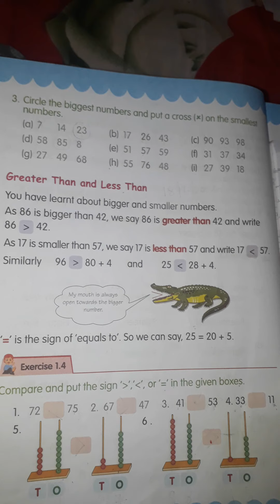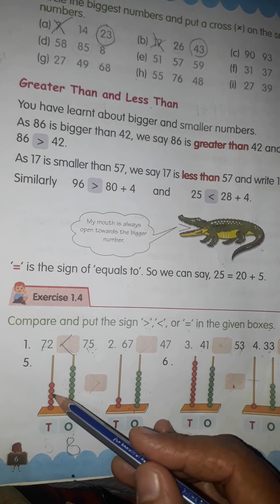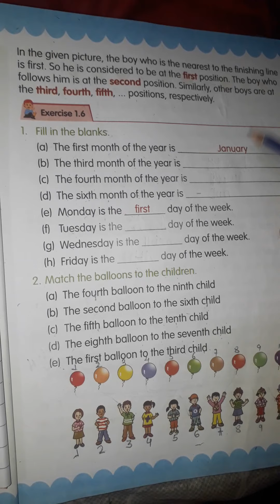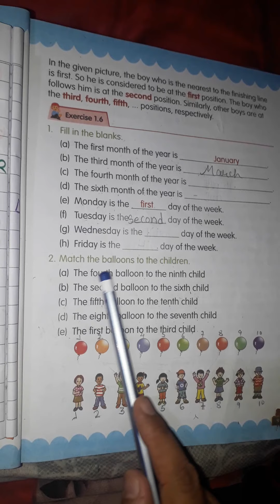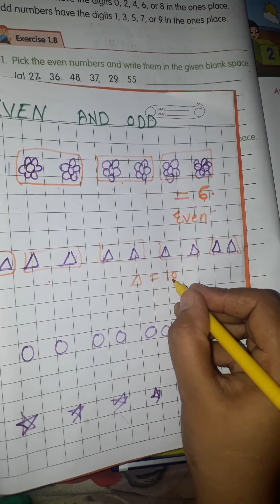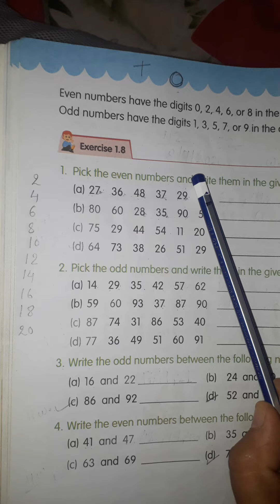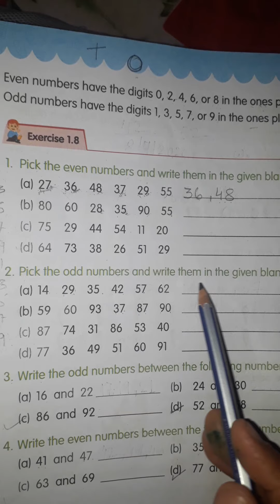class 2nd maths chapter 1 / part-2